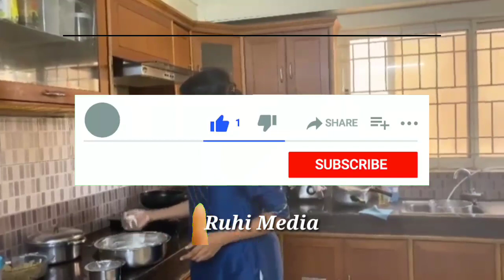Anchor Suma varalakshmi vratham special cooking video|Suma kanakala cooking video|RuhiMedia